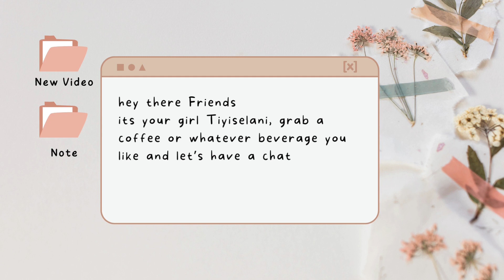should the age of consent be raised | parent corner